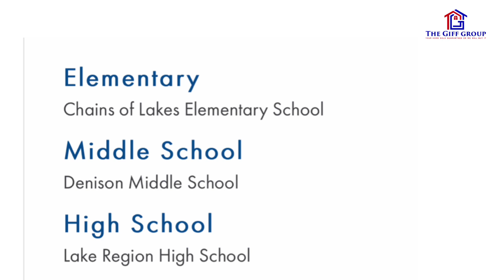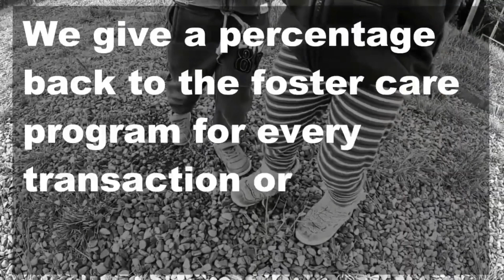New Construction Homes - Between Tampa & Orlando | The Giff Group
New Construction Homes - Between Tampa & Orlando

ABOUT US - We specialize in the home buying needs of our customers.  Everytime we help a buyer find their dream home for their families it warms our heart.  Buying a home is the single most expensive venture you will ever make and we believe that making the right choice for you and your family is critical to your family's happiness and that is one thing we do not take lightly.

BUYERS
Any home purchased from us comes with a 100% Buyer Satisfaction Guarantee, Love the home you buy or we'll buy it back with our Guaranteed Sales Program.
Learn all about the steps in buying a home and all the questions that comes up and also all about relocating to Florida by visiting our

SELLERS.
Are you looking to buy a home but need to sell your home first?  Move up to one of our listings or Buy A new Construction Home using our team to represent you and we will Buy Your Home.   We absolutely guarantee that you will not be stuck owning 2 homes.  Ask us about all of our options by calling or texting 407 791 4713 or visit our

Our goal is that you will learn something from us

I N S T A G R A M ➳ @TheGiffGroup
TIK TOK ➳ @thegiffgroup